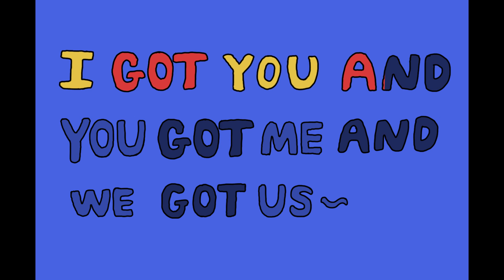[MV] Stella Jang(스텔라장) _ Cheerleader (Feat. Olltii)(치어리더 (Feat. 올티))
[Stella Jang]

No money no car no Rolex.
But I’m satisfied with you only.

But it’s better with money, car and Rolex.

Written by Stella Jang

[스텔라장]

하지만 너 만으로도 난 만족해

그래도 머니 카 뢀렉스 있는 게 낫습니다.
- 글: 스텔라장 (Stella Jang)